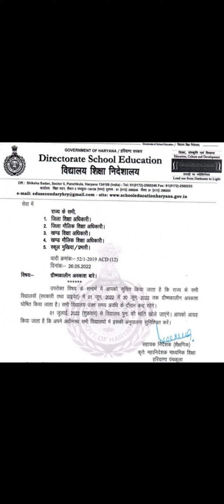SUMMER HOLIDAY IN HARYANA 2022 || HARYANA SCHOOL SUMMER VACATION 2022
haryana summer vacation 2022

haryana summer vacation 2022 in hindi

haryana summer vacation 2022 news

haryana summer vacation 2022 latest

news

haryana summer vacation 20022 date

haryana summer holidays 2022

haryana school summer vacation 2022

haryana me summer vacation 2022

haryana mai summer vacation 2022

haryana school summer vacation 2022 latest news